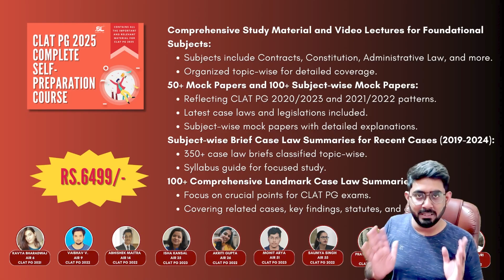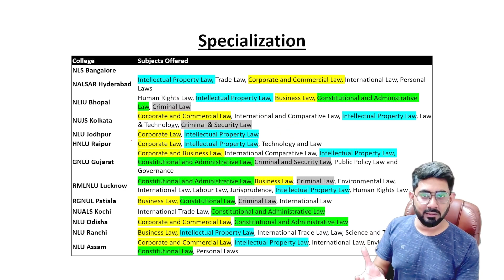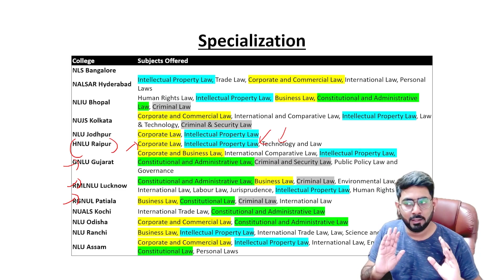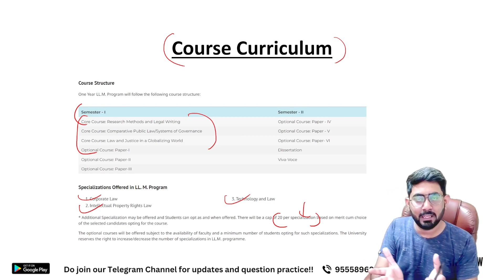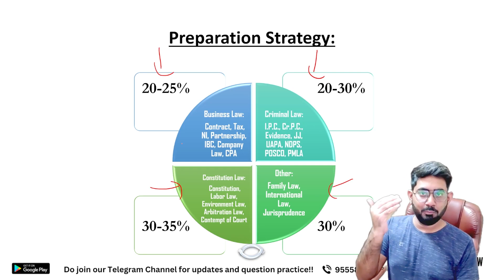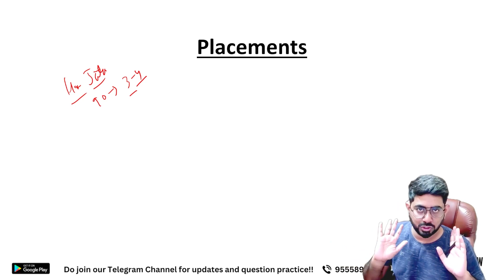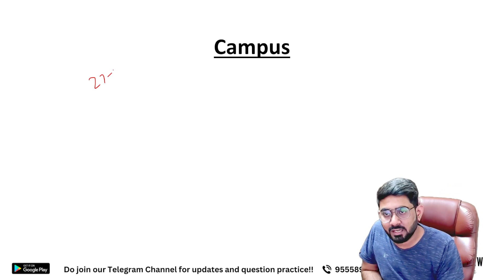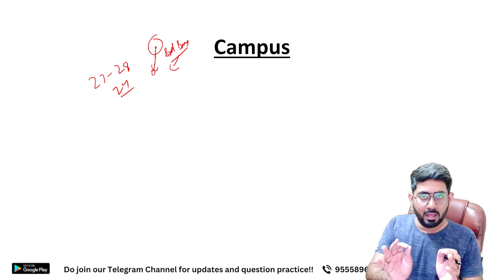All About LL.M from HNLU Raipur | HNLU LLM Placement | HNLU LLM Details | CLAT PG 2025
🎓 Discover LL.M. at NLIU, Bhopal via CLAT LLM PG Exam! 🎓

Thinking of pursuing LL.M. from HNLU, Raipur? Look no further! In this video, we've got you covered with all the essential information you need to know.